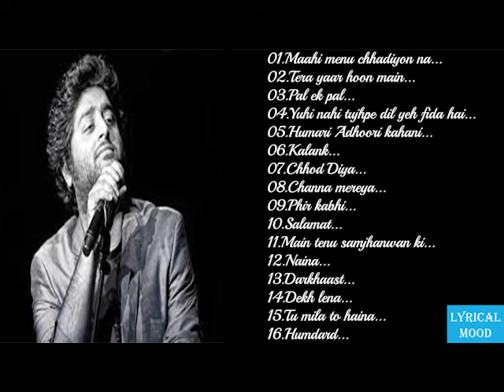Arjit singh new songs jukebox 2020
I Hope...
You guys enjoying this jukebox superhit song of arijith singh